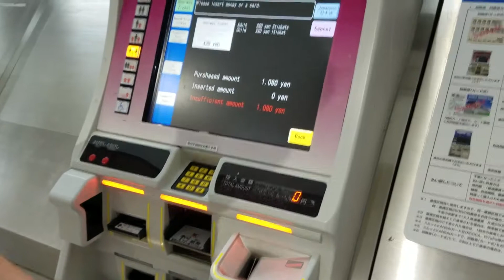Osaka Monorail Ride from the Airport toward Kyoto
The trip between Osaka and Kyoto took a few trains, our favorite was the Osaka Monorail!  This elevated rail is clean, reasonably priced, and fun to ride.  You get a good view of the expansive city of Osaka.  Our ride was about 25 minutes till we hoped of and found a train to take us the last few miles to Kyoto station.  The Osaka Monorail is one of the longest monorail systems in the world, sitting in front we got a great view and it felt a little like a roller coaster as we watch the ups and downs or twists and turns.  Riding public transportation in Japan is so easy, most stations have automated ticketing that allows you to change the directions to English (our Japanese is very limited).

"What's in the Box? Kid Friendly Guessing Game whatsinthebox"

Keep smiling and have a great day!